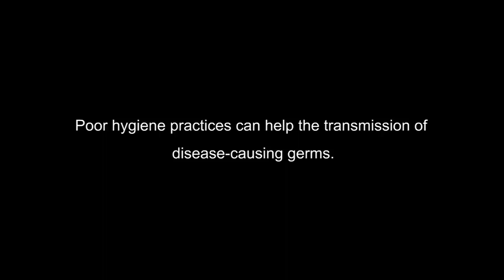Animated Short Story On Swachh Bharat Abhiyan || Care and Precautions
According to World Health Organizations, 2 millions people die every year due to diarrhoeal diseases, Watch this video till end to know more about it.

Video Credit: Rex Animations